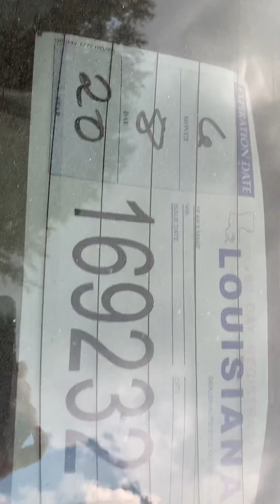2020-07-12 MVC Carbajal, M - av stmt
New Orleans - Carbajal MVC hitting B Bible and Keyht M parked cars at 5407